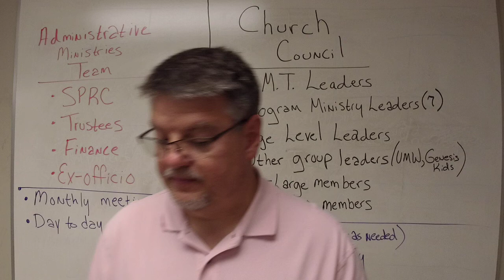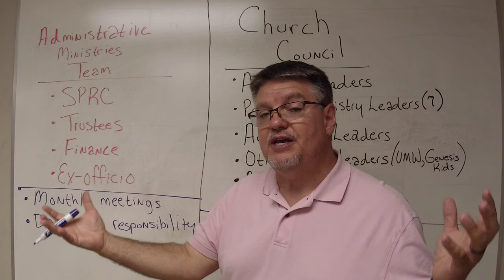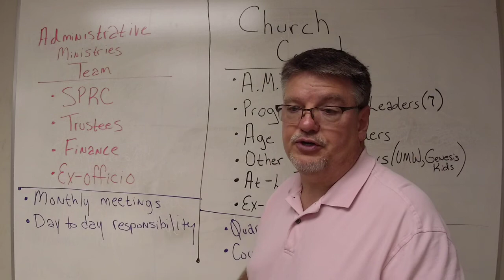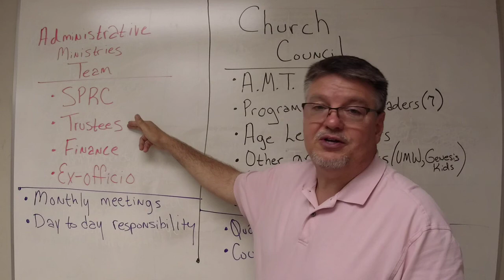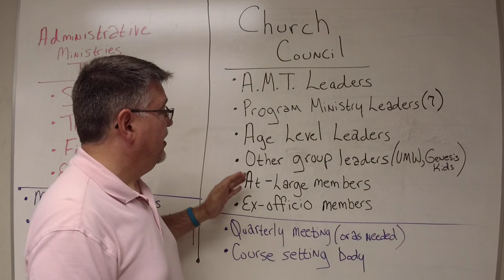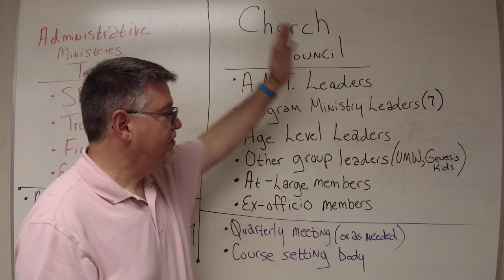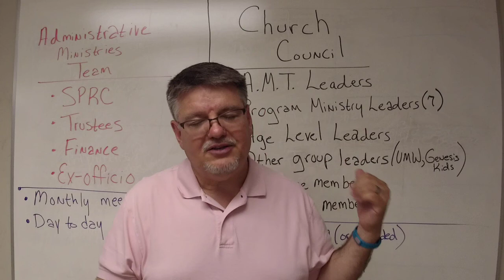An Orientation to the Leadership Structure of Pikeville UMC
A review of the leadership structure of Pikeville UMC.